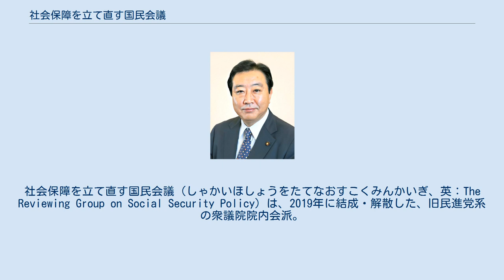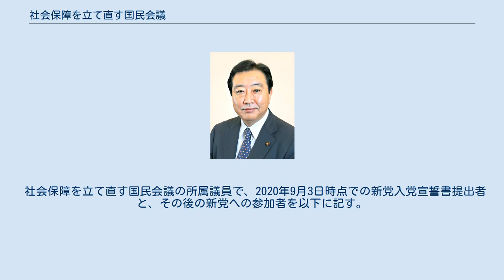社会保障を立て直す国民会議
社会保障を立て直す国民会議（しゃかいほしょうをたてなおすこくみんかいぎ、英：The Reviewing Group on Social Security Policy）は、2019年に結成・解散した、旧民進党系の衆議院院内会派。
手続き上は2017年10月26日に無所属の会（むしょぞくのかい）として結成された会派が名称変更する形で衆議院に届け出られた。
衆議院での略号は、社保。
 2019年9月に立憲民主党などとの統一会派である「立憲民主・国民・社保・無所属フォーラム」に合流したため独立した会派としては解散したが、合流後も2020年9月まで会派内のグループとして活動していた。
 前身の無所属の会は元々旧民進系勢力の再統合を目指して活動を続けたが、立憲民主党・国民民主党両党間の膠着状態が続いたため、11月中旬には立憲民主党との統一会派結成を目指す方向に軌道修正し、統一会派結成が見送られれば次善の策として無所属の会を母体に新党を結成する考えを表明した。
 しかし立憲側が政党間協議には否定的な見解を示し続けていることから12月5日までに新党結成を断念する方針を固めた。
翌6日には岡田克也と枝野幸男が会談し統一会派について協議したが、枝野が会派単位の合併を拒む姿勢を崩さなかったため交渉が決裂。
7日に第197回国会の閉幕後に無所属の会を解散し、希望者が個別に立憲会派入りする方針であると報じられ、10日に開かれた会派総会で上記方針を正式決定した。
 通常国会召集を前にした2019年1月8日、会派総会を開いた後に13名全員の去就を発表した。
代表の岡田克也のほか安住淳、江田憲司、大串博志、金子恵美、黒岩宇洋、田嶋要、中川正春、中村喜四郎（五十音順）の計9人が立憲会派入りすることに決定。
立憲会派合流を見送るのは玄葉光一郎、野田佳彦、広田一、本村賢太郎（五十音順）の4名となった。
4名は無所属の会存続か新会派結成を検討するとした。
ただし本村については同日、3月24日告示、4月7日執行の相模原市長選挙への立候補を検討しているとも報じられた。
 1月15日、岡田ら9人は立憲民主党の会派「立憲民主党・無所属フォーラム（立憲民主党・市民クラブから名称変更）」への入会届を提出。
翌16日、野田が記者会見において、自身を含む無所属議員7名による新会派「社会保障を立て直す国民会議」を結成したことを発表。
無所属の会に残留した野田、玄葉、広田、本村の4名に加え、無所属の会に所属していなかった井出庸生、重徳和彦、中島克仁が新たに入会した。
 同年3月、本村が相模原市長選挙への立候補を表明し、同月7日付で衆議院議員を辞職（結果は当選）。
会派所属人数が6名となった。
 同年5月7日、旧希望の党出身で旧民進党系無所属の松原仁、柿沢未途の2名が同日付で会派に入会し所属人数が8名となった。
 同年7月30日、代表の野田は立憲民主党代表の枝野幸男と会談。
枝野が次期衆院選に向けた協力を呼び掛けると、野田は「もちろんだ」と応諾。
緊密に情報交換しつつ連携していく方針で一致した。
8月5日、枝野がさらに衆議院での国民民主党も含めた統一会派結成を呼びかけると、野田は「歓迎したい」と、前向きな反応を示した。
9月19日、枝野と国民民主党代表の玉木雄一郎、野田らが会談を行い、旧民進系3党派の統一会派を結成することで合意した。
会派名については当初「立憲民主党・国民フォーラム」などを軸に検討が進められたが、社保が自会派の2文字を「名称として入れてほしい」と強く要望した結果、衆院会派名は「立憲民主・国民・社保・無所属フォーラム」となり、衆議院では現憲法下の1947年以降では最長の会派名となる見通しとなった。
 9月30日、新会派「立憲民主・国民・社保・無所属フォーラム」（120人）が届け出られ、独立した会派としての「社会保障を立て直す国民会議」は解散した。
新会派へは井出庸生が参加を見送り、社保からは井出を除く7名が参加した。
合流後も2020年9月まで同名の会派内グループとして活動した。
 ※2019年9月30日時点　衆議院議員8名 ※有／無は、民進党解散時、民進党所属国会議員としての資格の有無（民進党所属国会議員の資格のなかった5人のうち、井出・松原・柿沢の3名は旧希望の党の出身の国会議員で、会派の初期メンバーだった本村も旧希望の党出身。）。
 衆議院議員 元衆議院議員 201...